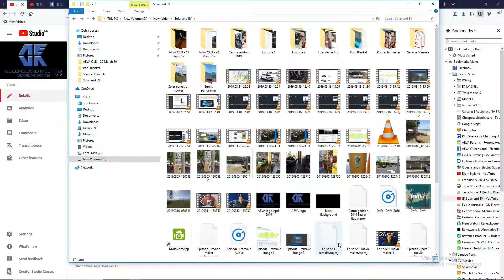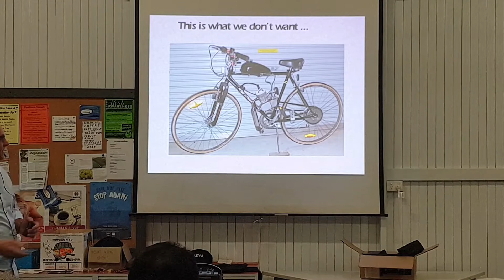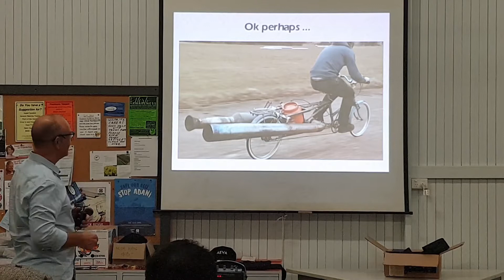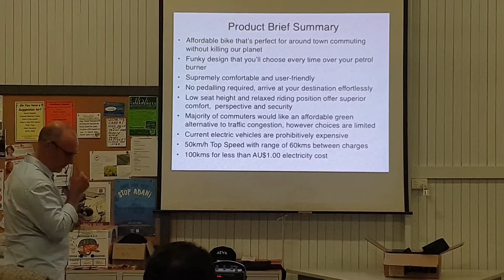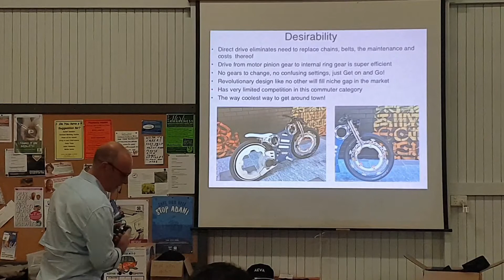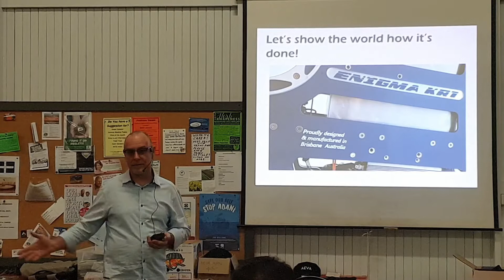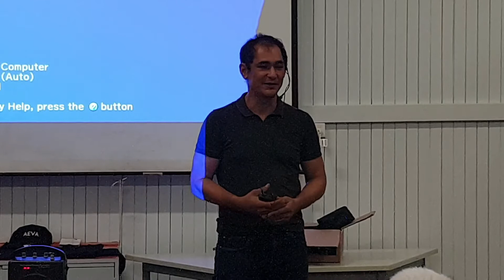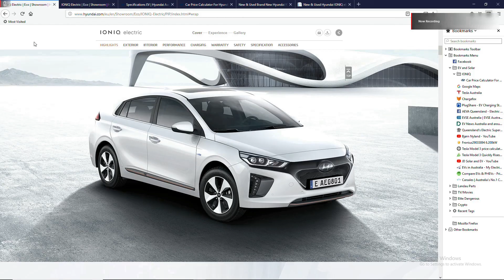QLD AEVA Meeting April 19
Queensland AEVA Meeting April 2019

Meetings held 3rd Wednesday of each month at:

Albion Peace Centre
102 MacDonald Road, Windsor.

7:30PM start.

Members $2 non members $3 towards nibbles after and hall hire